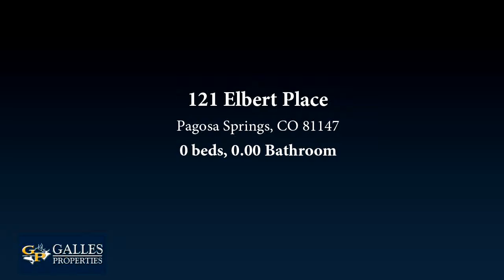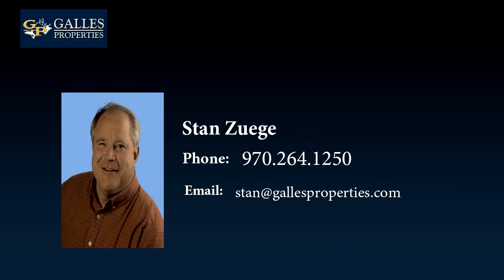Lots And Land for sale - 121 Elbert Place, Pagosa Springs, CO 81147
Great price on this 5+ acre property in Pagosa Meadows.  The driveway is already roughed in with a culvert and access off of Elbert Pl.  Easy build site at front of property or an even more dramatic option towards the back of property, get out of the car and walk this property to really appreciate it.  Elbert Place is a very quiet area away from the main travel arteries, the only traffic you see is your neighbors.

Bedrooms: 0
Bathrooms: 0.00
Square Feet: 0
Price: $75,000

05/30/2019 03:56:20 am

Last modified: